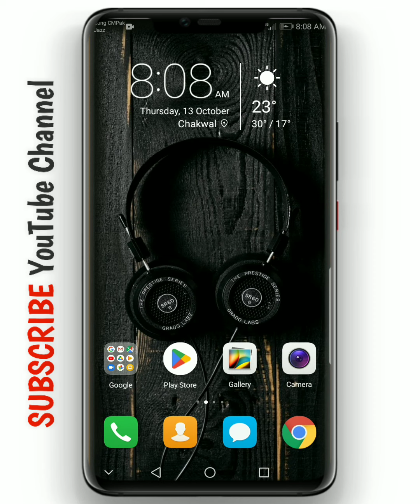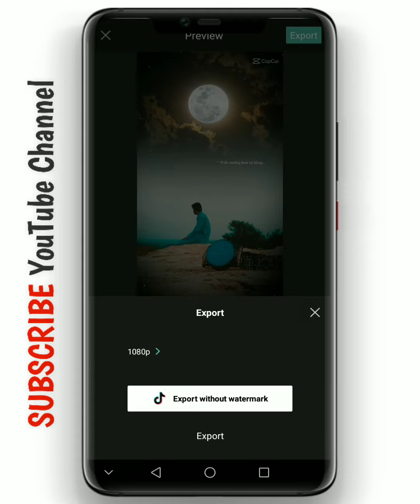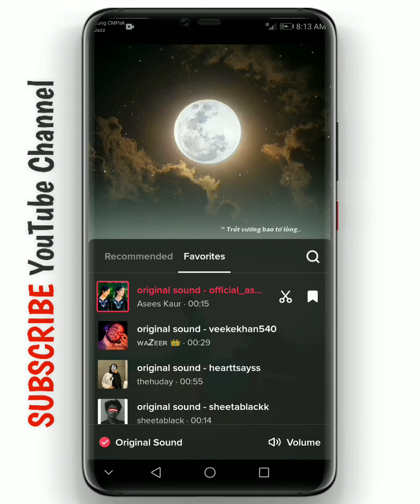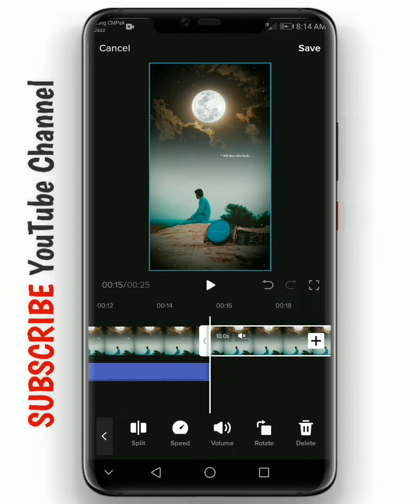Capcut moon template | Moonlight capcut viral template | Capcut se moon light wali video kaise banye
➤ Capcut moon template | Moonlight capcut viral template | Capcut se moon light wali video kaise banaye| HINDI AND URDU 2022
༺۵༻ ༺۵༻
🔴Aвoυт тнιѕ vιdeo:
ᴀsʟᴀᴍ-ᴏ-ᴀʟɪᴋᴜᴍ ᴅᴏsᴛᴏ.
MoonLight Wali Template Capcut video jaise video Kaise banye
༺۵༻ ༺۵༻
༺۵༻ ༺۵༻
MoonLight Capcut  Template

༺۵༻ ༺۵༻
🔴Qᴜᴇʀɪᴇꜱ Sᴏʟᴠᴇᴅ:
chand nikla capcut viral template
moon capcut template tiktok trend
cap cut video edit tiktok new trend
capcut template
capcut new trending video editing
capcut
capcut new trending template tiktok
moon capcut new template editing
soomro tech editing
capcut video editing moonlight
capcut video editing moon
moon capcut tiktok viral template
moonlight capcut viral template
capcut se moon light wali video kaise banaye
tiktok new trend video editing capcut
capcut moon template